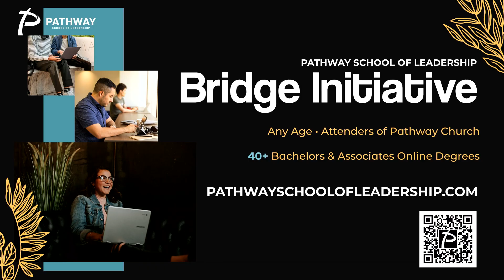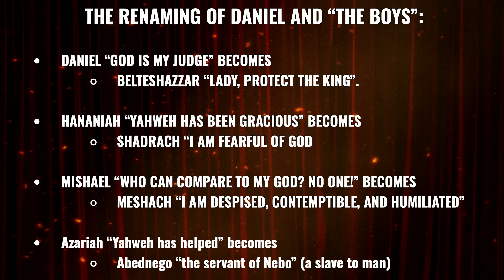Defining Moments | Navigating Cultural Chaos | 10.6.2024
Join us for church in-person or online every Sunday at 9am and 11am.

Discover more about Pathway Church in Vero Beach, FL at pathwayvb.com

Defining Moments: Navigating Cultural Chaos, part of our "Defining Moments" series, delves into the cultural chaos we face as Christians and how our identity in Christ allows us to stand firm. Using the story of Daniel and his friends in Daniel 1:1-21, Pastor Brian explores the importance of staying true to who we are in Christ, no matter where we are.

Key Points from the Sermon:

1. God’s Sovereignty and Grace: Even in exile, Daniel and his friends remained confident in God's sovereignty and grace. This same truth applies to us today in the midst of cultural pressures.

2. The Power of Identity: Daniel’s refusal to accept Babylon’s identity for him (Daniel 1:8) highlights the importance of knowing who we are in Christ. As Christians, our purpose is our identity in action.

3. The Renaming of Daniel and His Friends: The enemy sought to rename Daniel and his companions, but their trust in God allowed them to reject those labels. This reminds us that the names and labels others give us don’t define our worth or purpose (Daniel 1:1-7).

4. Standing Up with Conviction, Graciousness, and Faith: Daniel’s stand against the king’s food demonstrated his deep conviction and faith. He was able to do so graciously and with wisdom, trusting God to honor his faithfulness (Daniel 1:8-16).

5. Excellence and Unity in the Face of Chaos: Despite the cultural pressures around them, Daniel and his friends stood out for their excellence and integrity, shining brightly for God in a foreign land. They also stood together, reminding us of the strength in unity (Daniel 1:17-21).

Special Highlights:

1. Have you heard about the The Bridge Initiative? It's an online alternative offering a variety of leadership education options. This program features bachelor's and associate degrees through Indiana Wesleyan University, personal coaching for guidance, and flexible scheduling with accelerated 6-week classes, all fully online. It's open to individuals of any age and designed for active attenders of Pathway Church. Join us to explore these opportunities!

2. If you’re ready to publicly declare your faith and commit to Christ through baptism, we invite you for the next steps in your spiritual journey.

Reflective Questions:

1. Will you stand-up with conviction?

2. Will you stand-up with graciousness?

3. Will you stand-up with faith?

4. Will you stand-up with excellence?

5. Will you stand-up with others?